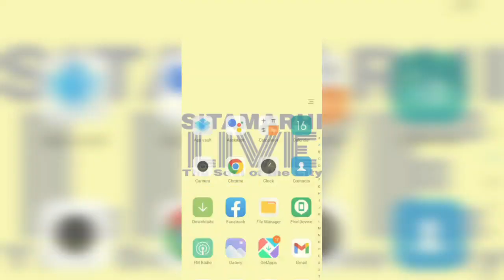सीतामढ़ी में बिजली विभाग की लापरवाही से जले 200 घरों के पंखे-बल्ब समेत कई उपकरण... एक महिला की भी मौत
sitamarhi की तमाम छोटी-बड़ी ख़बरों के लिए विजिट करें हमारे वेबसाइट

किसी तरह की जानकारी के लिए ईमेल करें:-